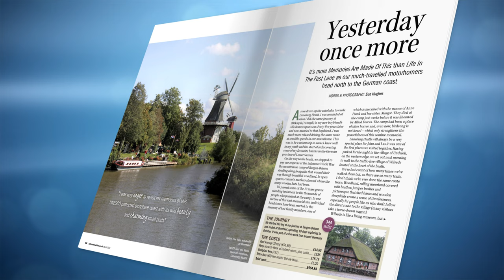Sneak preview of the MMM March 2022 issue, Britain's best-selling motorhome magazine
Here's a look at what's in the March 2022 issue of MMM magazine – Britain's best-selling motorhome magazine.

To find out more about MMM magazine and to get the latest motorhome news, reviews and advice, just pop to our